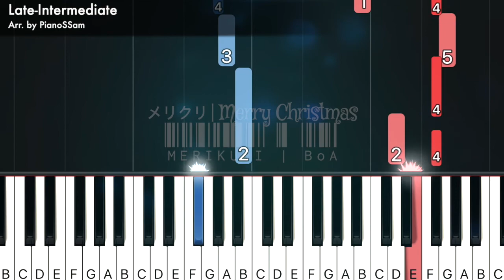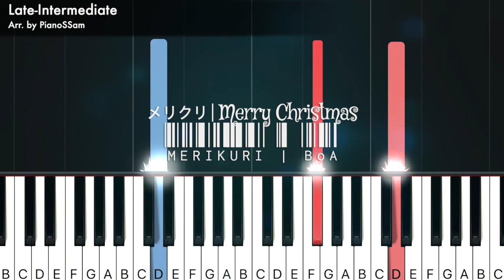[Late-Intermediate] メリクリ 메리크리(MERIKURI) - BoA | Piano Arrangement for Christmas